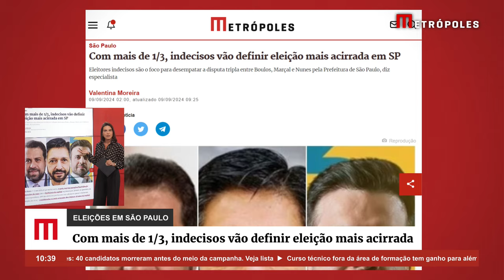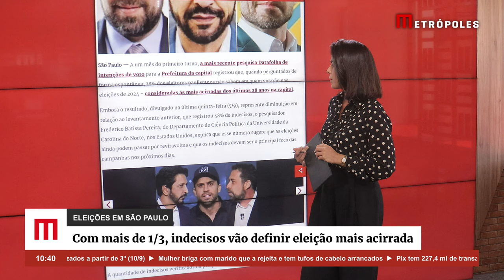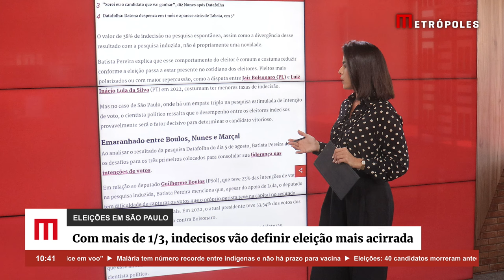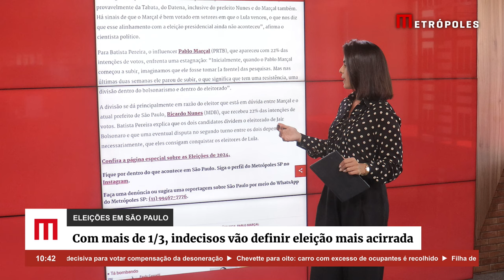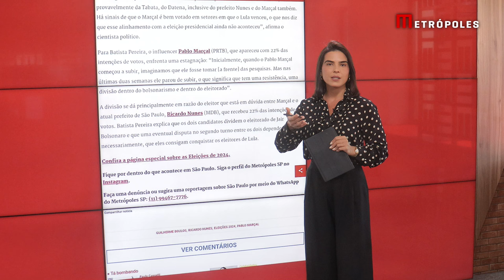Com mais de 1/3, indecisos vão definir eleição mais acirrada em SP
A um mês do primeiro turno, a mais recente pesquisa Datafolha de intenções de voto para a Prefeitura da capital registrou que, quando perguntados de forma espontânea, 38% dos eleitores paulistanos não sabem em quem votarão nas eleições de 2024 – consideradas as mais acirradas dos últimos 28 anos na capital.